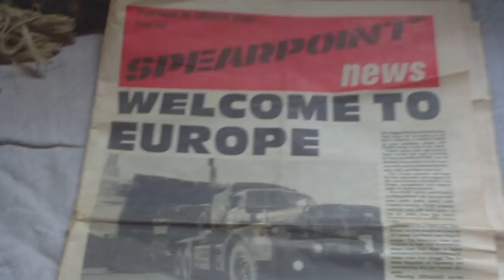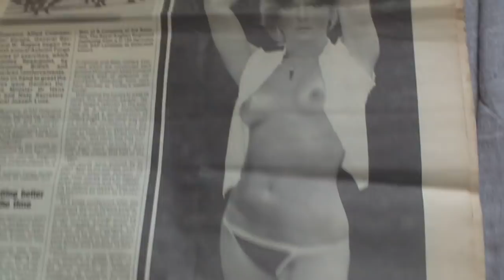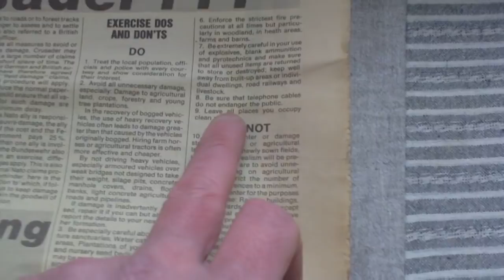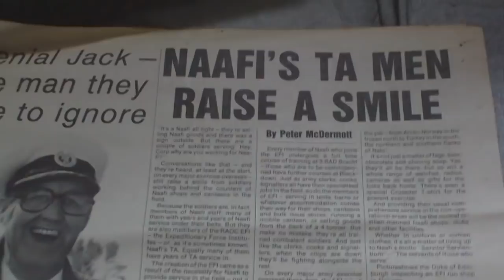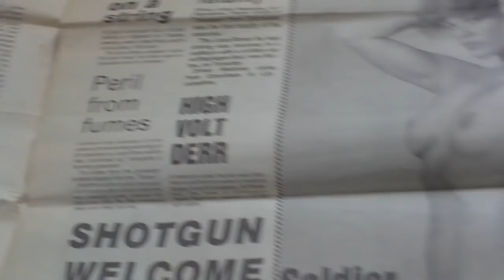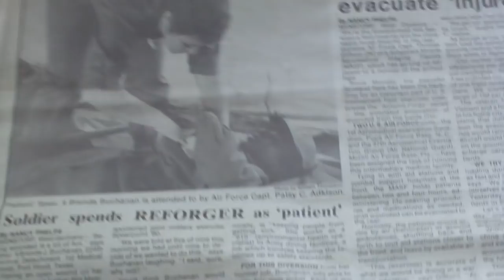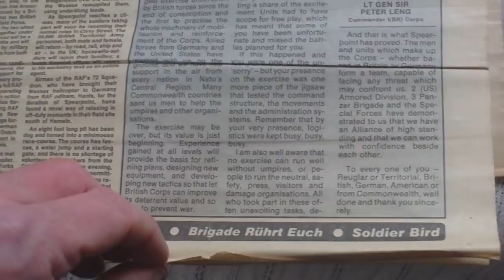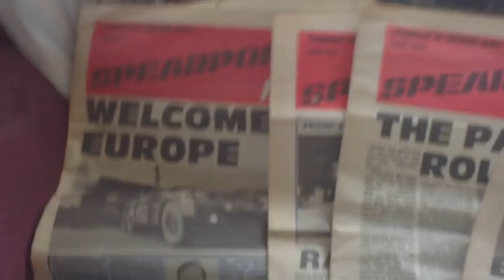NATO/BAOR EXERCISE CRUSADER 80 SPEARPOINT NEWSPAPERS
THIS IS PROBABLY THE ONLY LISTED YOUTUBE REFERENCE TO THIS PARTICULAR NATO EXERCISE. A FULL SET OF PAPERS SPECIALLY PRODUCED FOR THOSE NATO TROOPS TAKING PART IN THE EXERCISE IN WEST GERMANY IN 1980,PUBLISHED BY THE SAME PEOPLE WHO DID THE "SOLDIER" BRITISH FORCES MAGAZINE.